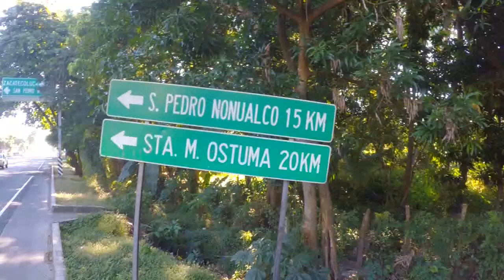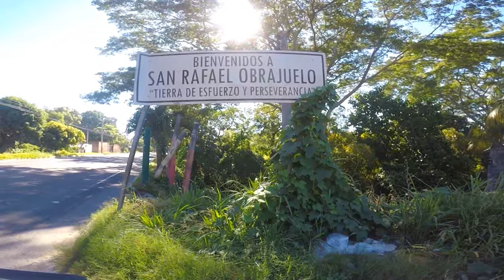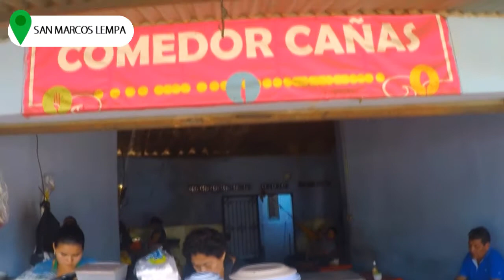🎶 LE DOY, LE DOY 🎶 UN MINUTERO CON SABOR | Parte III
Nuestra ruta continúa por la carretera del Litoral, siendo nuestro destino de esta etapa Usulután, a 72 kilómetros. En este recorrido experimentamos mucha empatía, recuerdos y conocimos personas muy especiales. Los primeros 22 kilómetros fueron de subida y bajada hasta Zacatecoluca. Ahí conocimos a el Chiqui, todo un personaje. Luego tomamos la carretera al Litoral hasta el puente de San Marcos Lempa y posteriormente hasta Usulután. En este recorrido vimos los vestigios de una época violenta en nuestro país y el calor nos acompañó en todo el recorrido.